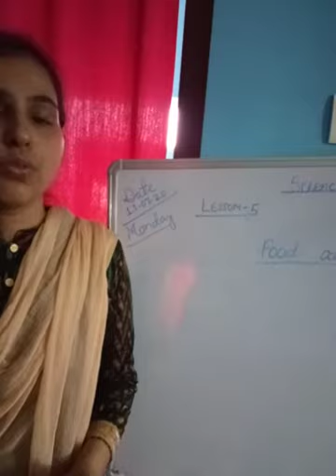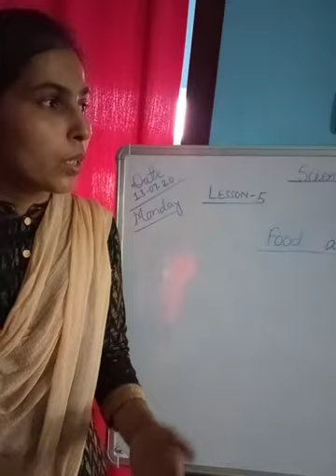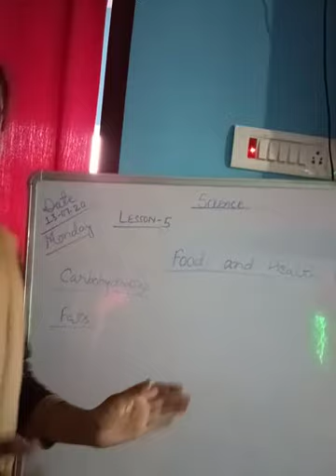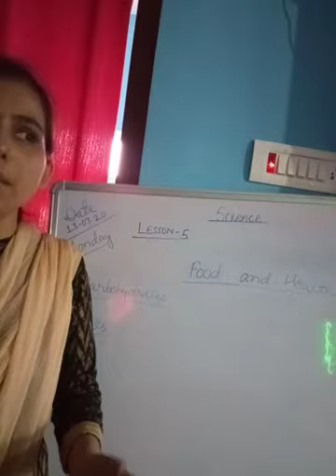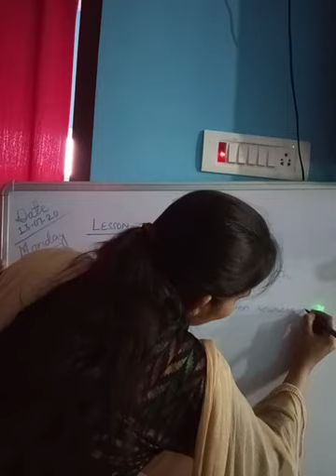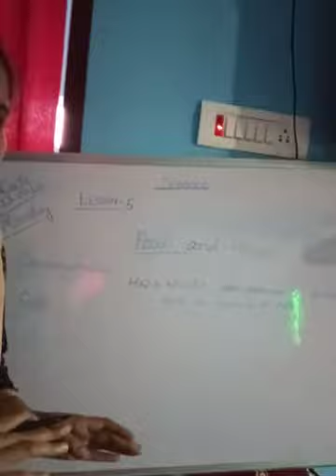Science class four chapter five